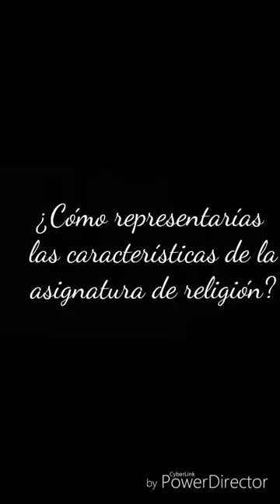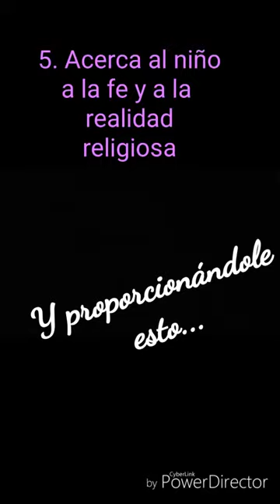Las características de la Enseñanza Religiosa Escolar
Gran trabajo realizado por Ana María Malagón Romero donde nos presenta las características de la ERE mediante símbolos a modo de cuadro u obra de arte.
Pedagogía y Didáctica de la Religión (CESAG)
Mallorca